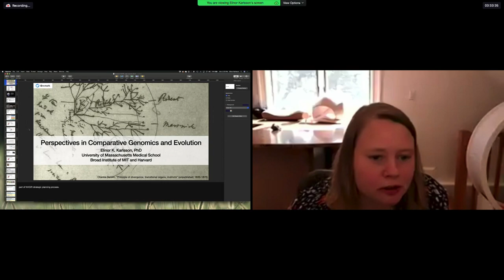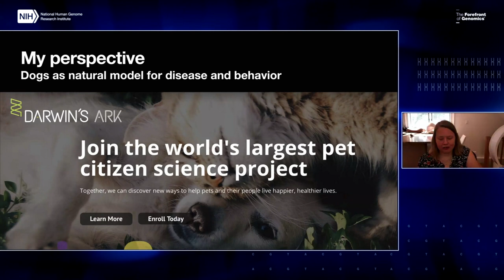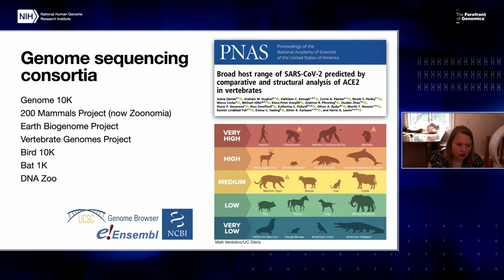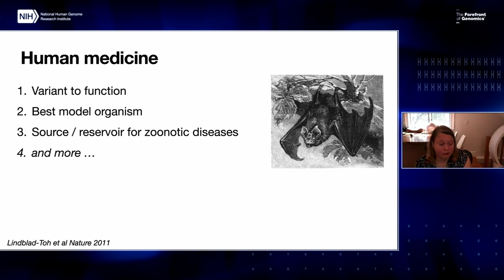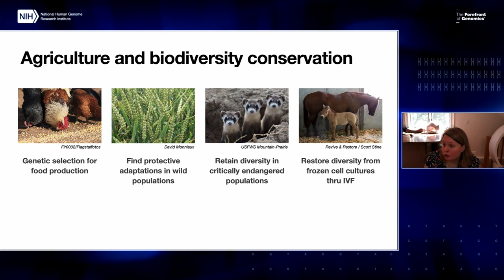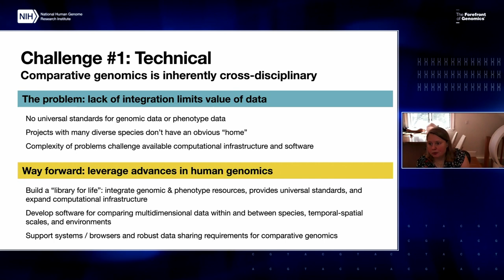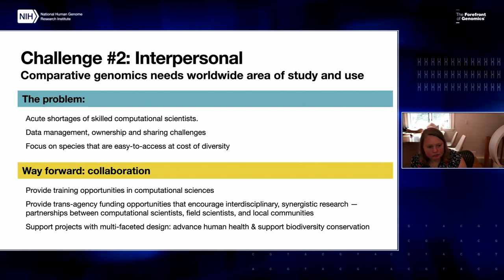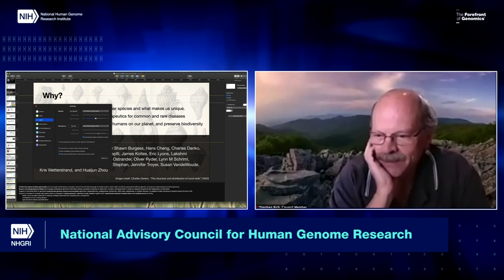Perspectives in Comparative Genomics and Evolution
Elinor Karlsson, Ph.D., Director, Vertebrate Genomics at Broad Institute, delivers a presentation: Perspectives in Comparative Genomics and Evolution.